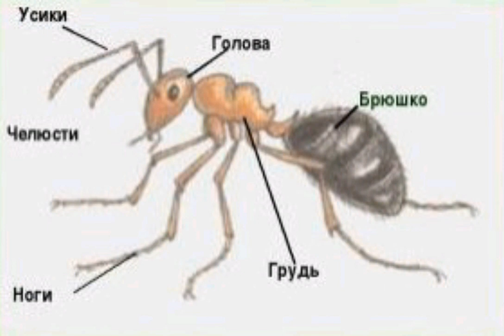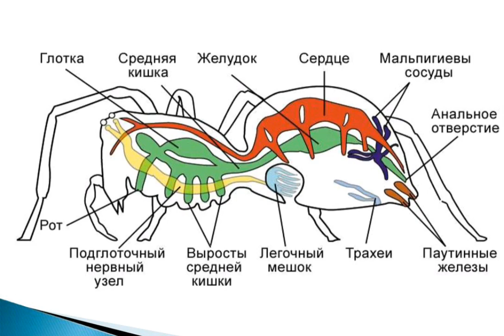Кто такие муравьи??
Так кто же? Все в этом видео.
Муравьи, их строение и физиология, образ жизни и многое другое.